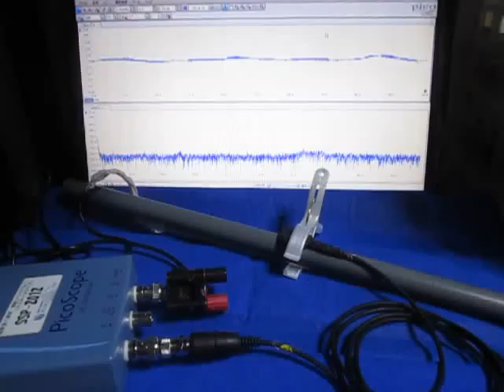オリジナル超音波実験 （超音波システム研究所 ultrasonic-labo）